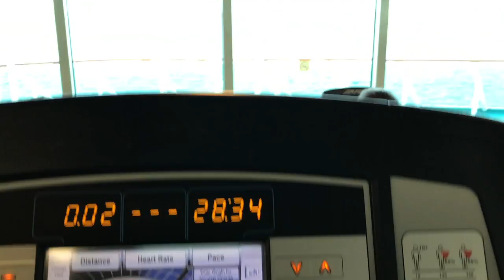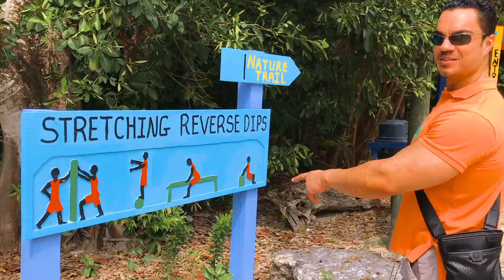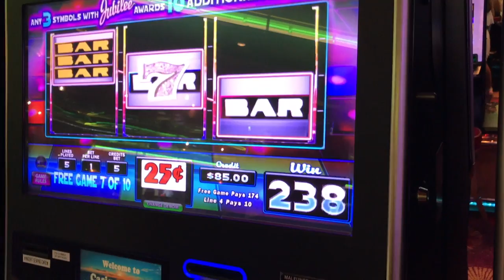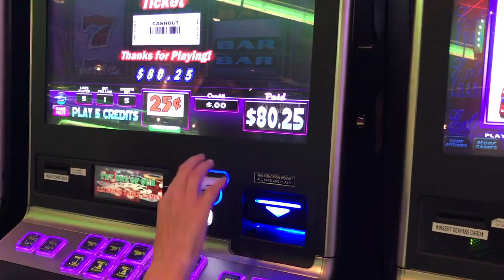MUSCULATION EN VACANCES ? VLOG VOYAGE CARAIBES 🖤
Comment rester fit en été ? S'entrainer pendant les vacances ?
Dans cette video VLOG muscu je vous emmène en voyage dans les caraïbes aux Bahamas avec moi tout en partageant avec vous mes entrainements de vacances sur l'énorme bateau Enchantment of the Seas de la Royal Caribbean. Musculation du Dos, Jambes, Pectoraux, abdos, HIIT Cardio... et plus encore pour rester sec tout en se faisant plaisir avec des bons repas à volonté et cheat meals (voire cheat day !) et sans compter les calories !!! Tout ça dans un cadre de reve dans les caraibes !

🎧Musiques :
MASTERBEE - Baby I'm Yours | On Soundcloud
YOUNG MATES & Treq - Sparks
MASTERBEE - LOVE SUN | On Soundcloud
Roger Wilco - Chapter【𝐂𝐡𝐢𝐥𝐥𝐨𝐮𝐭】